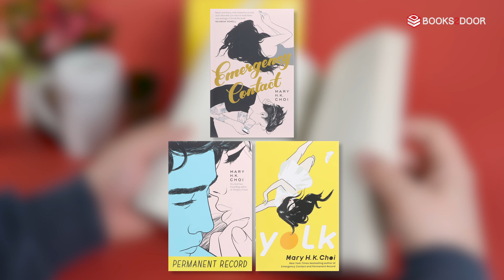Mary H.K. Choi Collection 3 Books Set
Description:
Immerse yourself in the captivating world of Mary H.K. Choi with this exclusive collection featuring three of her acclaimed novels:
Emergency Contact
Permanent Record
Yolk

Perfect for readers who enjoy contemporary fiction with rich depth and characters you can relate to, Mary H.K. Choi's Collection offers a literary experience that will stay with you well beyond the final page.

Embark on an unforgettable reading journey today!